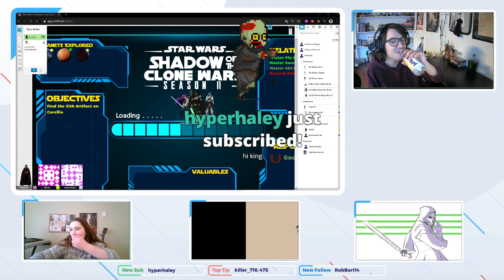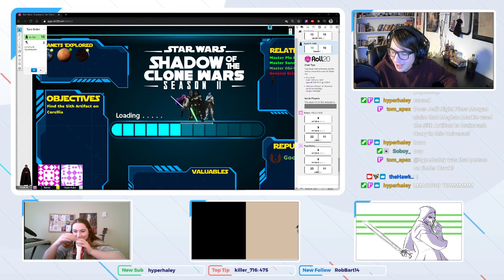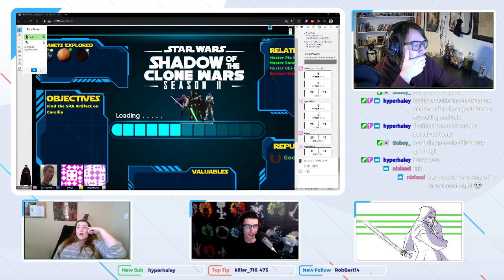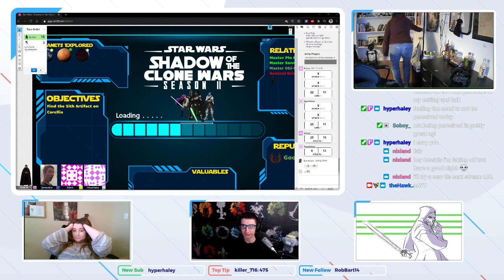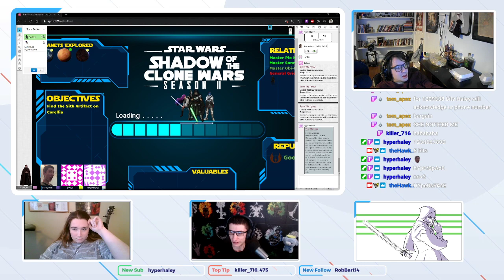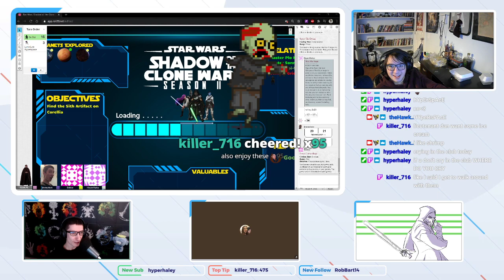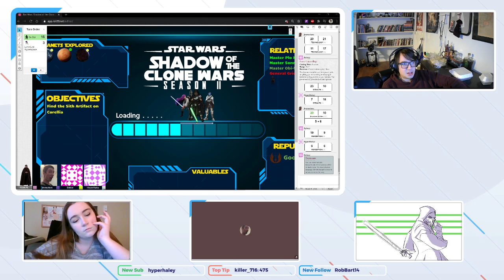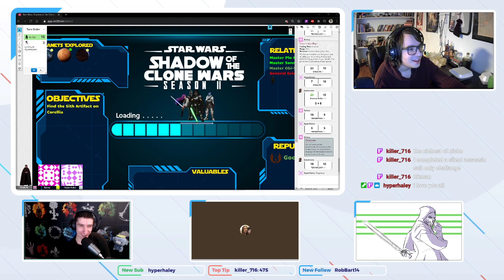SW5E: Shadow of the Clone Wars: S2E4